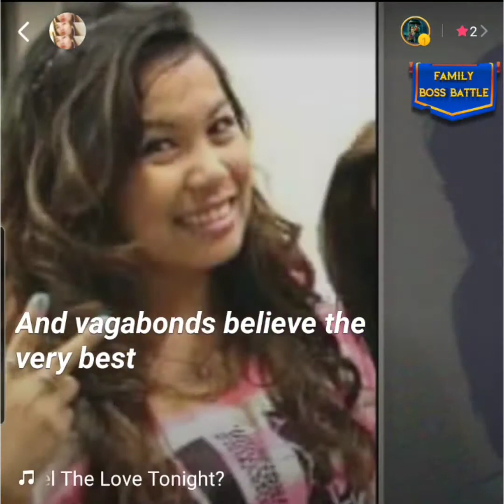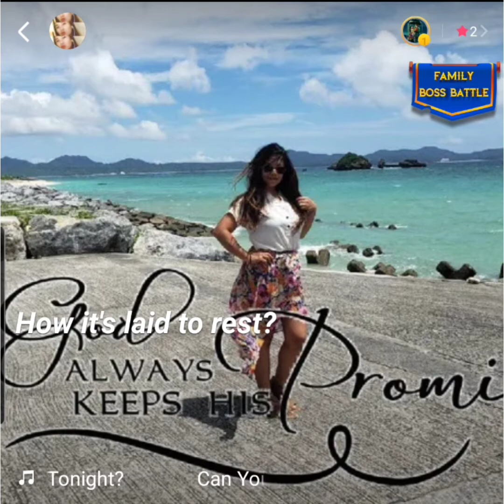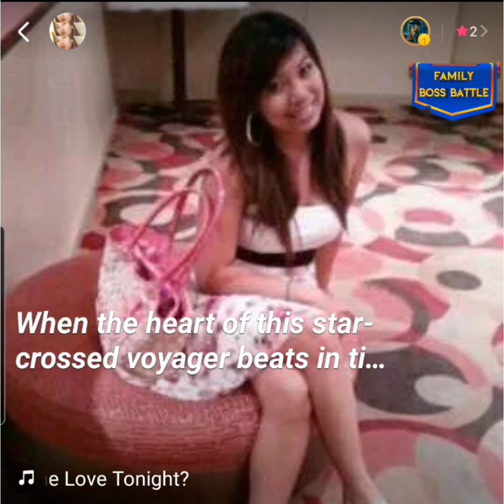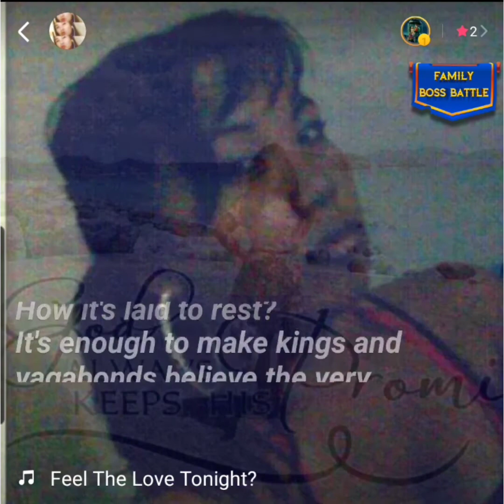Me and my 8years old son singing Can you feel the love tonight🥰